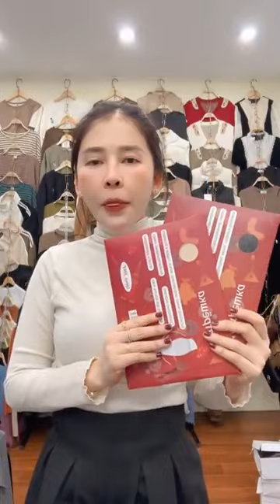Tổng Xả Kho Quần Áo Nam Nữ Hàng Siêu Phẩm Lẻ Size Phần 7 45